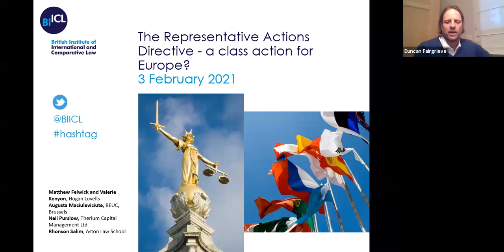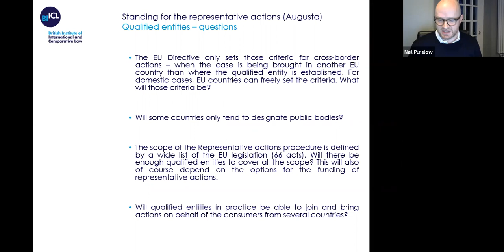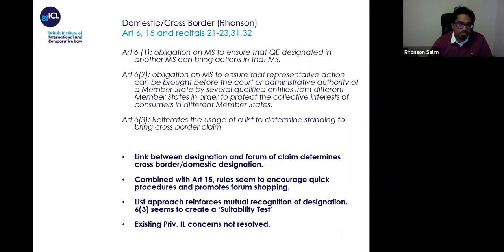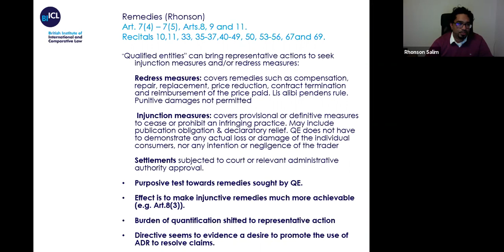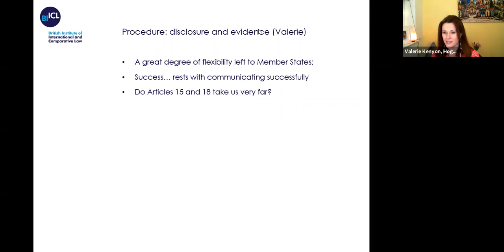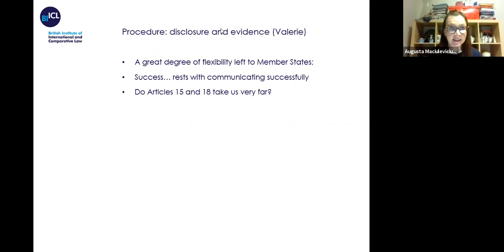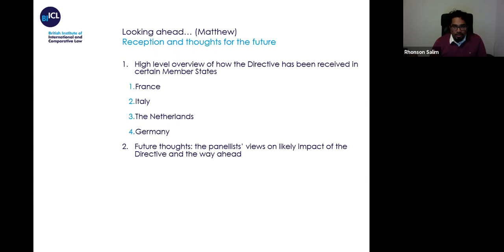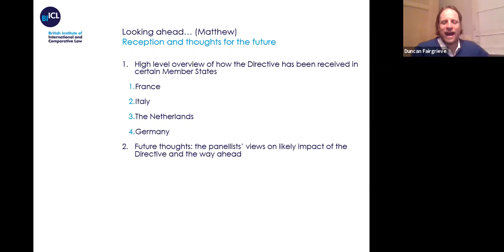The Representative Actions Directive – a class action for Europe?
This webinar examined the recently-adopted EU Representative Actions Directive and consider its impact on cross-border and domestic collective redress actions across Europe. A roster of leading commentators reviewed the features of this new instrument and addressed how it is likely to affect the litigation landscape across Europe in respect of group claims. Although the Directive is not applicable to the UK, the future of collective redress in the UK was also be considered by the speakers.

Chair
Prof. Duncan Fairgrieve, British Institute of International and Comparative Law

Speakers:
Matthew Felwick and Valerie Kenyon, Hogan Lovells
Augusta Maciuleviciute, BEUC, Brussels
Neil Purslow, Therium Capital Management Ltd
Rhonson Salim, Aston Law School